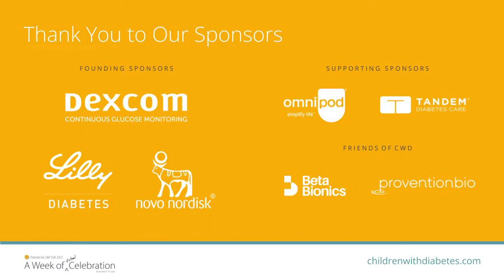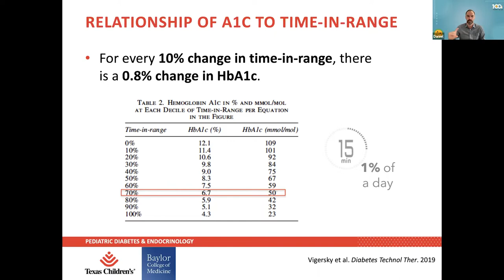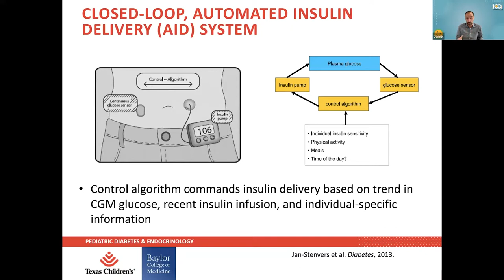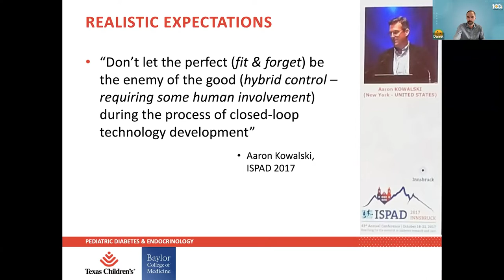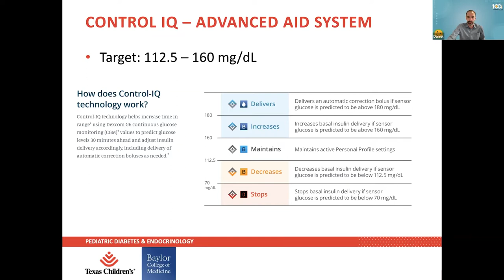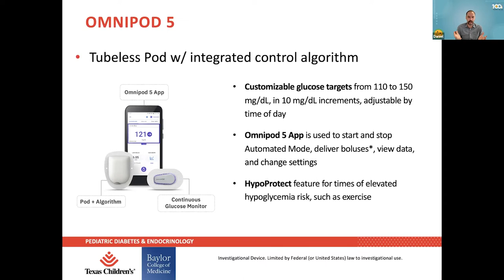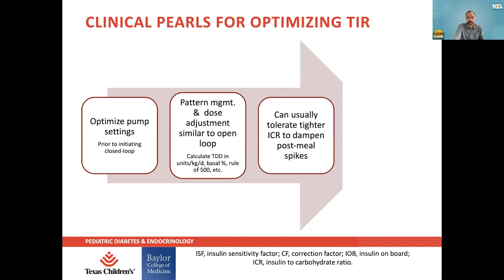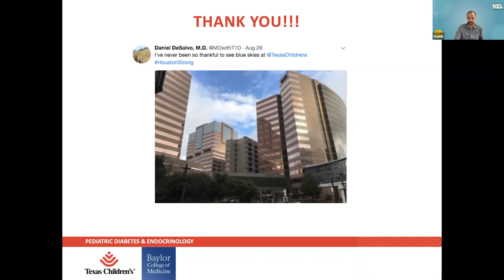Making the Most of your Closed Loop System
Featuring Daniel DeSalvo, MD
Closed loop systems are a wonderful tool for managing type 1 diabetes, but it's not exactly perfect. Pediatric Endocrinologist and person with diabetes Dr. Daniel DeSalvo guides you on how to optimize your closed loop system work best for you and your family.